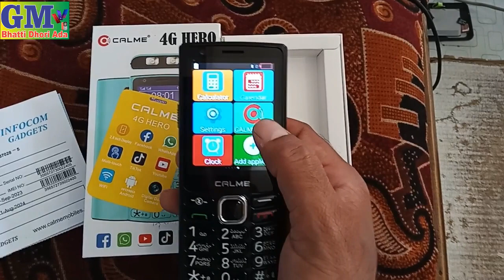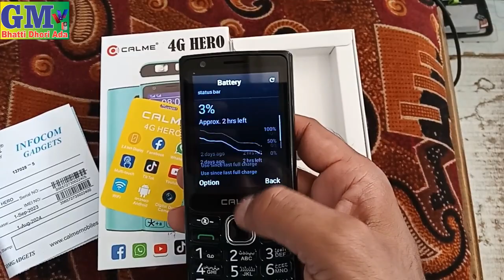CAL ME 4 G Hero Mobile Unboxing 3800 Mah Battery Rs 9800